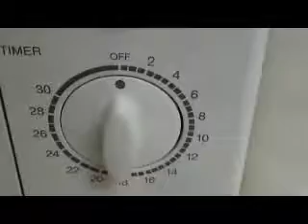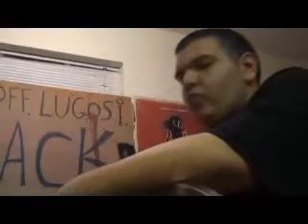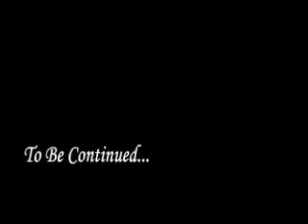CANIBAL DINNER!!!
Canibal dinner, buffet pt 1, & buffet pt 2, put together.